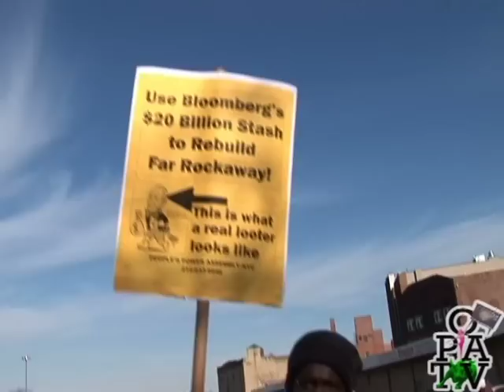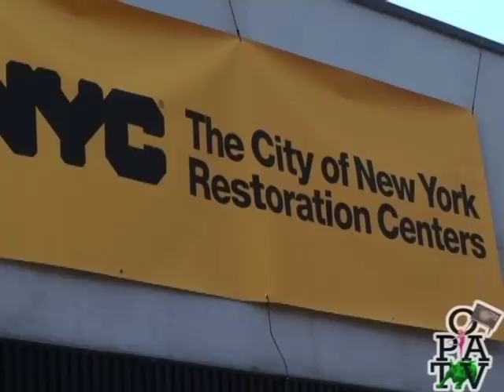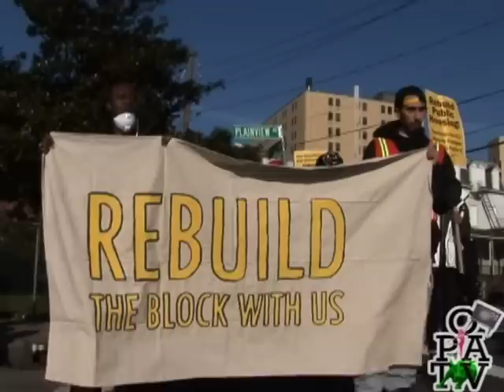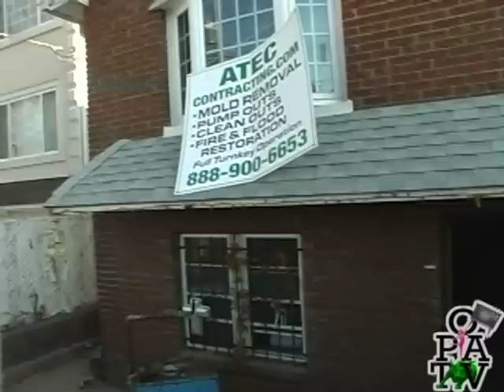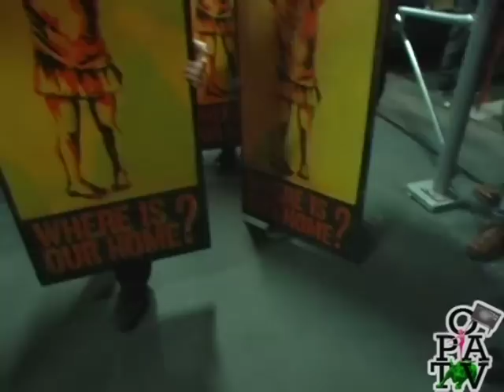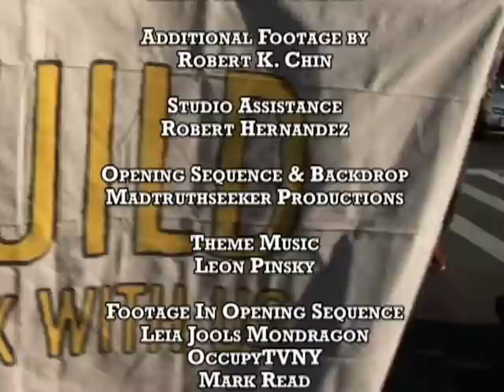Occupy Brooklyn TV Episode 2.10: Sandy Relief Protests in NYC; Deutsche Bank Busted in Germany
The main story: A new chapter has opened in the story of Hurricane Sandy recovery. For nine weeks now, ordinary civilians have been filling the gap left by all official relief agencies and helping one another as best they can. On Saturday, December 15, the first protests against government neglect were held in 3 boroughs.

Opening news flash: in Germany on Wednesday, December 12, a force of 500 police officers raided the offices of Deutsche Bank in Frankfurt, Berlin and Düsseldorf. Five arrests were made, including co-CEO Juergen Fitschen and chief financial officer Stefan Krause.  Together with 20 other employees, the officers are suspected of tax evasion, money laundering and attempted obstruction of justice.

Jump to Hurricane Sandy sections:
Mutual aid by bike: activists collect goods for a 20-mile haul to hurricane survivors in the Rockaways.
Protest outside home of Mayor Michael Bloomberg. Livestream journalist Jack Amico arrested and brutalized.